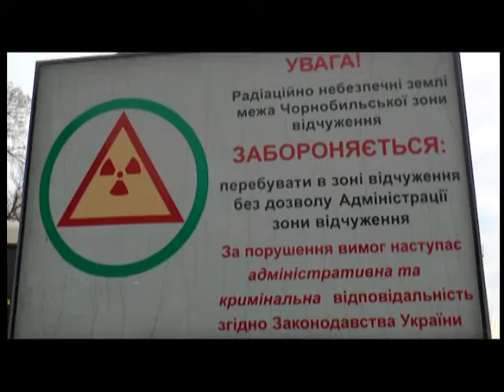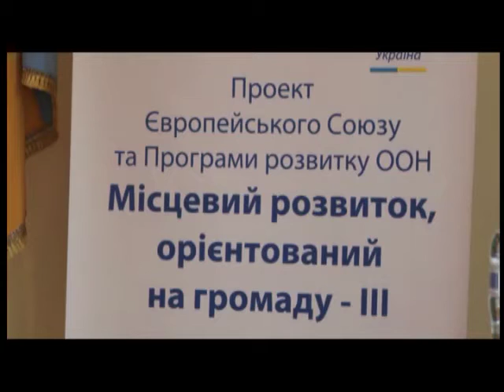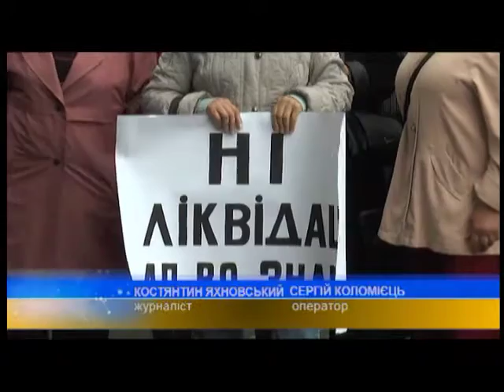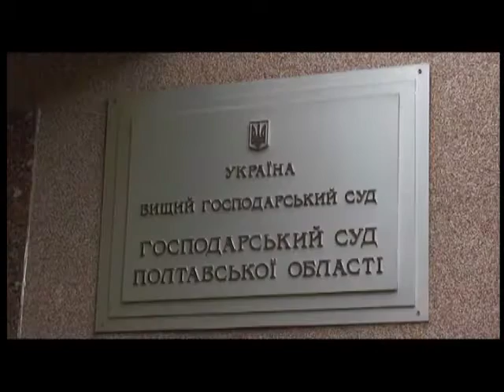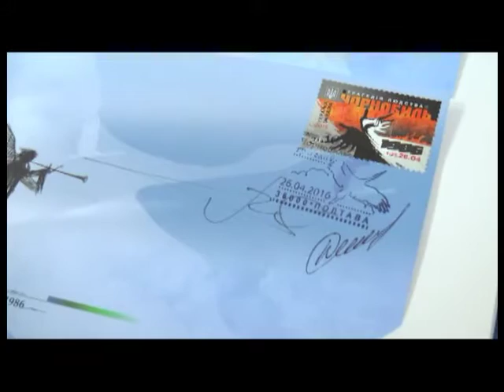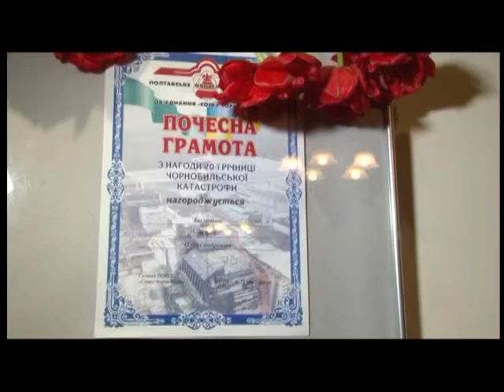"ПТН" 26.04.2016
Головні теми:
1. 30-та чорнобильська весна. У Полтаві вшанували живих та полеглих на ЧАЕС ліквідаторів
2. Приміщення завода «Знамя» розібрали, а тепер намагаються взагалі ліквідувати. Заборгованість по зарплаті – 5 мільйонів гривень.
3. Чужих дітей не буває. У Полтаві дві кішки вигодовують для двох маленьких білченят.